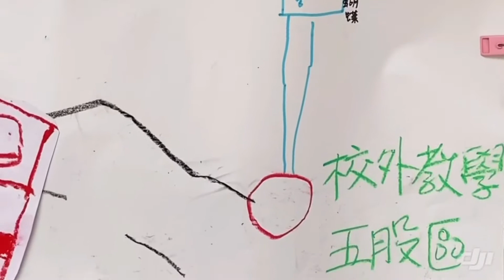新和國小寶寶們的校外教學